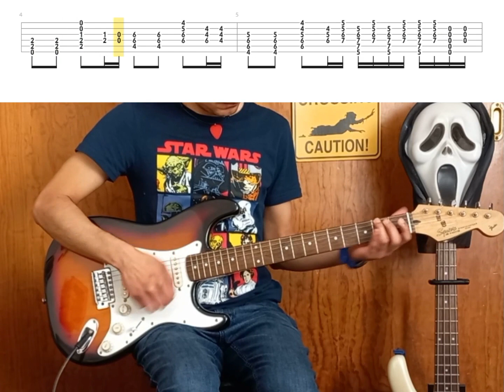Pixies - Where is my Mind? (Guitar Cover / Play Along Tabs)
CHECK OUT THE BASS VERSION!

Guitar Cover with Play Along Tabs from the single WHERE IS MY MIND? by American Rock Band PIXIES from their album SURFER ROSA released in 1988.
Guitar arrenged to be played on one Guitar.

I HOPE IT'LL BE USEFUL FOR YOU!